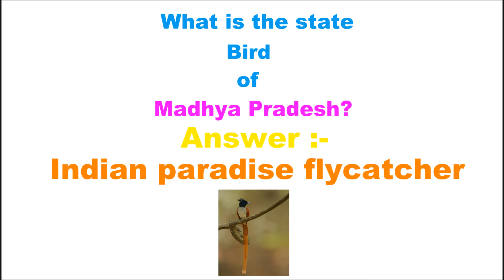What is the state Bird of Madhya Pradesh?